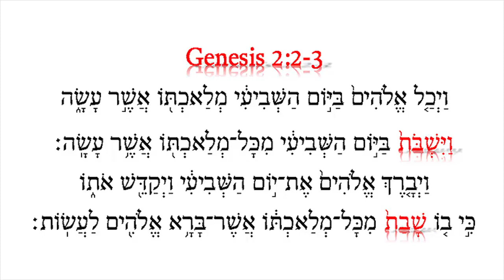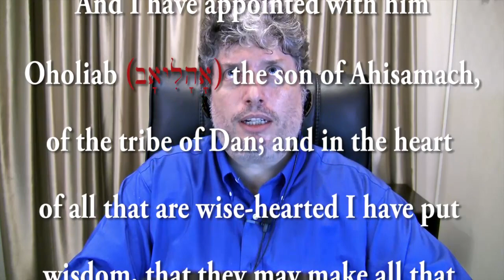Rabbi Tovia Singer Exposes Doctrine that Claims Shabbat is Calculated by the Phases of the Moon!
A stunning doctrine argues that the Sabbath is determined by phases of the moon, rather than counting day one through six, and welcoming Shabbat as day seven!  Utilizing a thorough presentation of Scripture, Rabbi Tovia Singer explores true meaning of the Shabbat, and demonstrates that the Torah opposed this alien teachings.  Don't miss this exciting program!